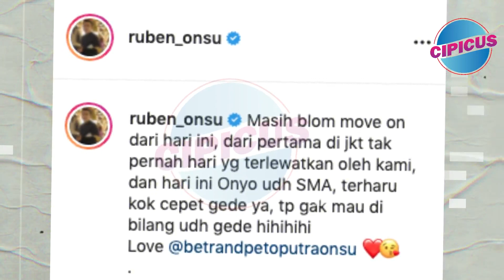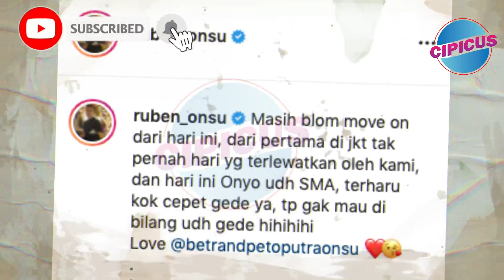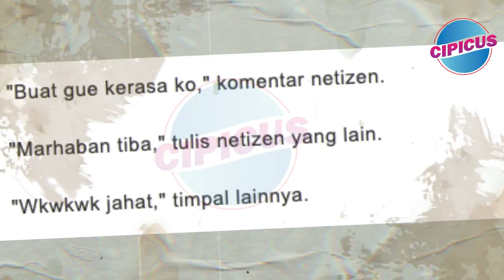Ruben Onsu Sandingkan Foto SMA Betrand Peto Dengan Masa Lalu , Komentar Iis Dahlia Disorot !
Ruben onsu memposting kegembiraan atas Betrand peto yang sudah sma
kemudian iis dahlia mengkomentari dengan diiringi balasan netizen yang menggelikan.